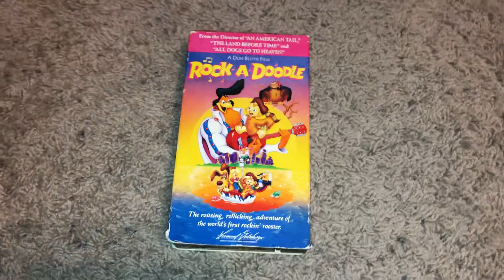Rock A Doodle 1992 VHS Review